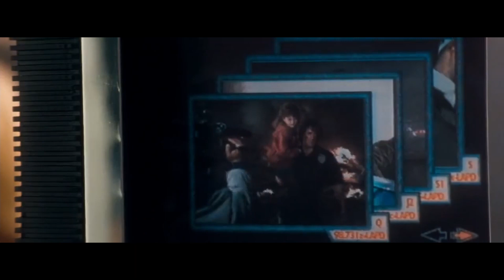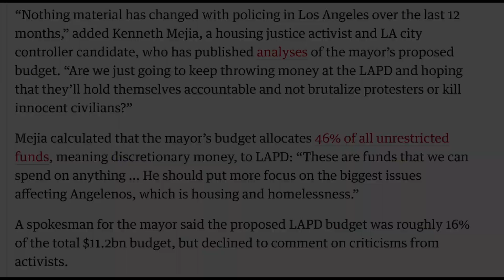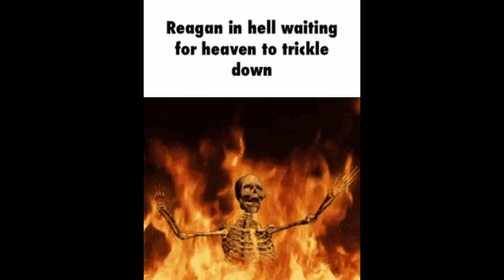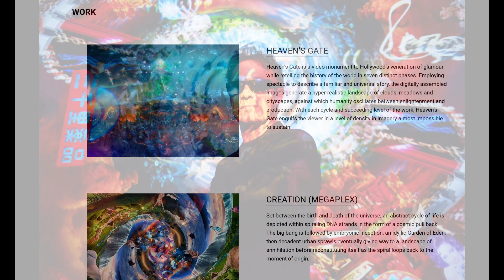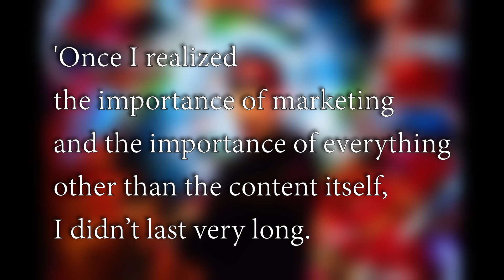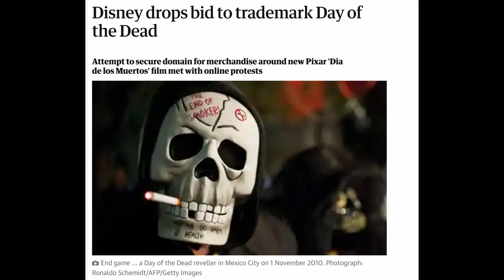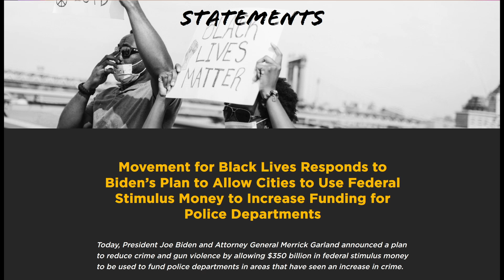Demolition Man: Transcending the Beefcake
If you watch any dumb 90s action movie starring a musclebound white man, make it this one.

Joey Bada$$ - Righteous Minds Instrumental

The Media Myth that Demonized a Generation of Black Youth

There is Nothing Kind or Gentle About George H.W. Bush's Legacy

‘It’s a slap in the face’: LA activists protest mayor’s police budget increase